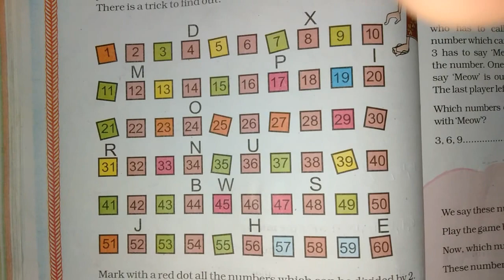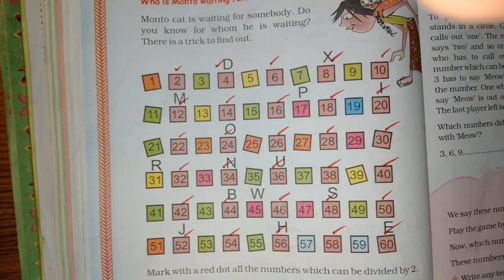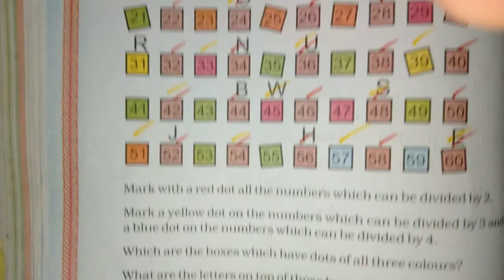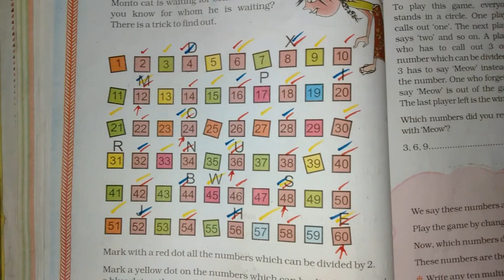Chapter 6 Be my Multiple... (Monto Looking For) | Grade Mathematics | NCERT | CBSE